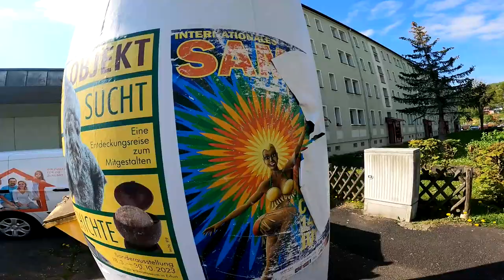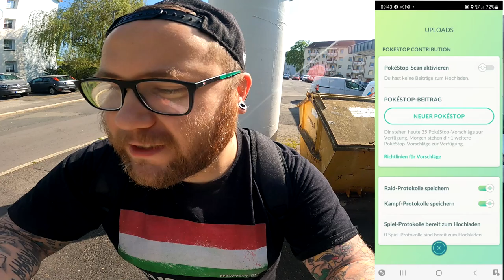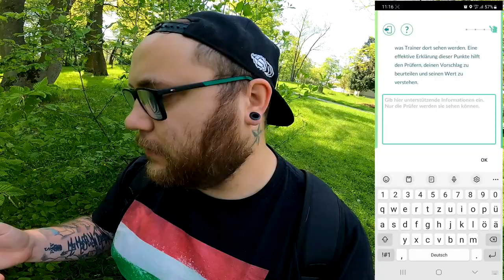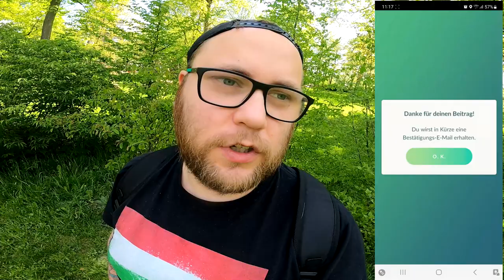7 Tage 7 Stops Folge 17 : Meiningen AUS und VORBEI ... | Pokémon GO Deutsch # 2761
Viel Spaß